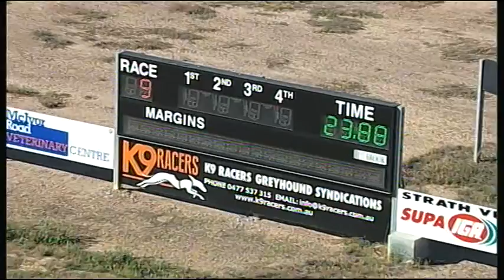BEN THU 16 FEB 17 R9